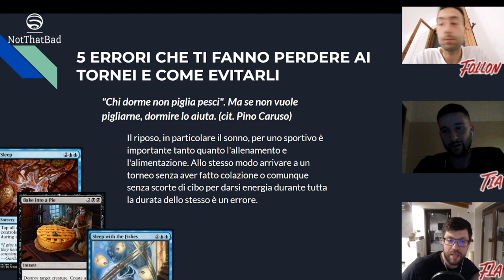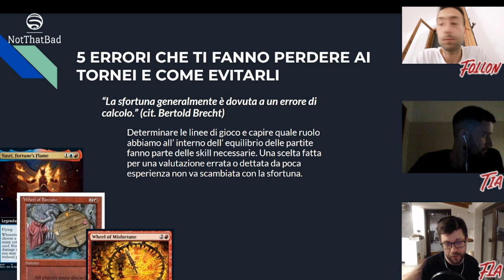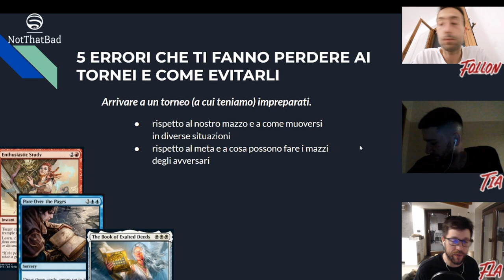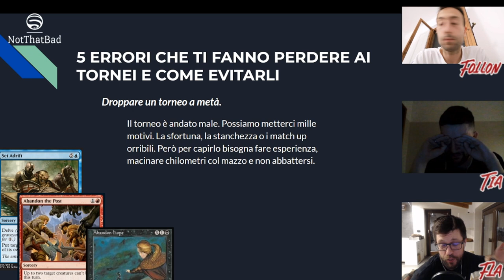5 consigli per migliorare a Magic | evita questi 5 errori ai tornei per arrivare in top! | MTG hacks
continuiamo la serie con qualche consiglio pratico!

Parliamo di tornei ed errori da evitare insieme al mio co-pilota Follon e il nostro primo ospite: Mattia Ferraris

04:30 "Chi dorme non piglia pesci"
10:10 "Il caso non esiste" (cit. Kung Fu Panda)
20:00 Testing e preparazione ne abbiamo?
32:55 "Il tuo peggior nemico sei te stesso"
44:10 "Io qui faccio schifo.."

I miei canali social:

TW: NotThatBad

Tutte le carte che gioco potete comprarle in versione cartacea presso il Checkpoint di Gallarate, link qui giù ⬇️⬇️⬇️